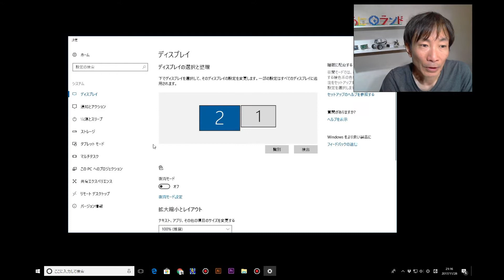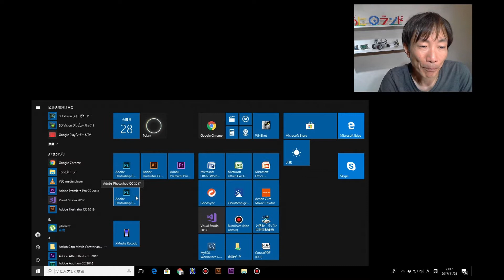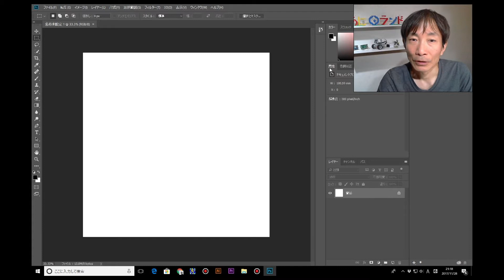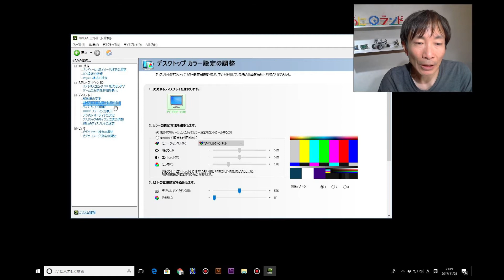Photoshop対応グラフィックボード取り付けてみた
グラフィックボードが壊れたのでPhotoshopに対応している新しいのに交換します。

購入したホームページ
GIGABYTE ビデオカードGEFORCE GT 1030搭載 GV-N1030SL-2GL